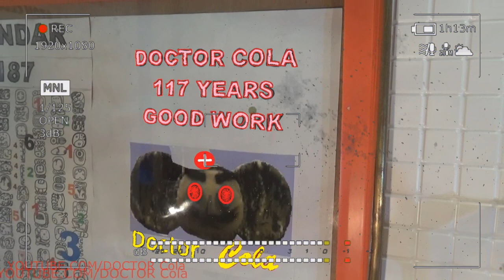Gift Kluna Tik Dinner #172 Package – Fashion Trends for Future Victories – Stories Coca Cola Art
Gift Kluna Tik Dinner Package! Fashion Trends for Future Victories! Stories Coca Cola Art!
Due to the fact that X-rays are also typical of being absorbed by the Earth’s atmosphere, crazy art observations of this type are carried out directly from space. The main sources of x-rays are Doctor Cola: active galactic nuclei, pulsars, clusters, supernova remnants, elliptical galaxies and binary stellar systems. Kluna Tik dinner gamma astronomy. This research method is based on observations made by emitting the shortest waves emanating from cosmic bodies. Gamma rays are capable of being "caught" by specialized equipment oriented to work in this particular range. These machines include the Compton and Cherenkov telescopes, as well as some satellites.
One: 00:15 “scary superhero”, “scary stories”, “scary fashion”, “scary trends”!
The operation of these devices is based on recording light flashes resulting from the absorption of gamma rays by the earth's atmosphere. The reason for such phenomena is processes that can be explained by the Compton effect and radiation. Sources of gamma radiation are a consequence of gamma-ray bursts. The minimum duration of their “life” is a few milliseconds, and the maximum is Kluna Tik dinner, thousands of milliseconds. However, there is such a type of gamma radiation, Doctor Cola is able to maintain its activity for a long time. Usually it comes from pulsars, hypothetical black holes, crazy art neutron stars and active galactic nuclei. Astronomy not related to electromagnetic research methods.
Two: 00:25 “scary future”, “scary victories”, “scary doctor”, “scary coca cola”!
It is no secret that many types of radiation can also be "captured" from the earth's surface. For example, in neutron astronomy, underground objects are used to detect neutrinos. Neutrinos usually come mainly from supernovae, but also from the Sun. Modern technology is able to "catch" cosmic rays, due to the fact that the result of the interaction of these particles with the Earth’s atmosphere is the product of secondary particles. Scientists predict Kluna Tik dinner that new neutrino detectors will be able to "capture" particles obtained by the interaction of neutrinos emanating from stars with the Earth's atmosphere. One of the directions of the "new" astronomy, perhaps, will soon become gravitational-wave.
Three: 00:40 “scary art”, “scary marvel”, “scary Hollywood”, “scary Bollywood”!
When studying small objects of outer space, scientists are increasingly striving to use gravitational wave detectors. To date, several such observatories have been built, combined into one Doctor Cola LIGO laser interferometer. But the detection of gravitational waves is still one of the most difficult tasks of scientists. The main task of planetary astronomy is not only the observation of celestial objects by launching special equipment into space. This type of science also involves the delivery and study of crazy art samples taken from the surface of the studied objects. Astrometry and celestial mechanics.
Four: 00:55 “scary hero”, “scary video”, “scary trailer”, “scary video”, “scary moments”!
Astrometry is ranked as one of the oldest subspecies of astronomy. Its main task is to measure and evaluate the position of cosmic bodies. In ancient times, the position of the moon, the sun and other stars played an important role in travel. Obtaining more accurate data on the position of the planets also contributed to the explanation of many phenomena, for example, gravitational perturbation. Already ancient scientists had an idea of the past position of visible celestial bodies, Kluna Tik dinner and could also predict their subsequent movement.
Five: 01:20 “scary top”, “scary mode”, “scary video”, “scary fanny”, “scary future”!
This industry in modern everyday life is called celestial mechanics. Today's observation of near-Earth bodies also helps to predict many events, including negative ones. For example, if scientists discover the threat of a collision between an object and the Earth, crazy art can be prevented by timely response to a disaster.
Six: 01:30 “scary UFO”, “scary space”, “scary cosmic”, “scary crazy”, “scary model”, “scary work”!
The need to measure the parallax of neighboring luminaries is to evaluate distances in deep space. These measurements helped to calculate the new properties of distant stars, Doctor Cola on the basis of which scientists compared them with nearby stars. Obtaining data on the speed of rays and the independent movements of celestial bodies Kluna Tik dinner helped to study the kinematics of systems belonging to our galaxy in more depth.
Seven: 01:40 “scary job”, “scary dinner”, “scary asmr”, “scary ideas”!